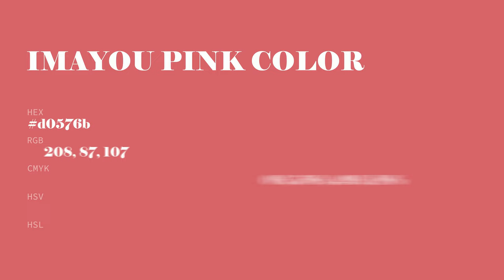Imayou Pink color d0576b hex color - Red color - Cool color d0576b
What color is Imayou Pink ? d0576b hex color - Red color - Cool color d0576b

Hex d0576b Color Code is also known as Imayou Pink color.